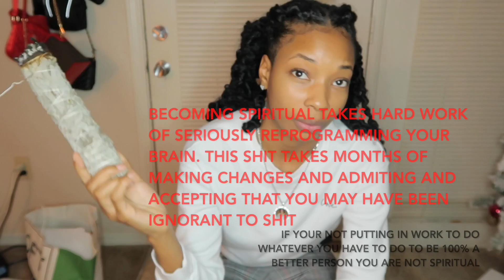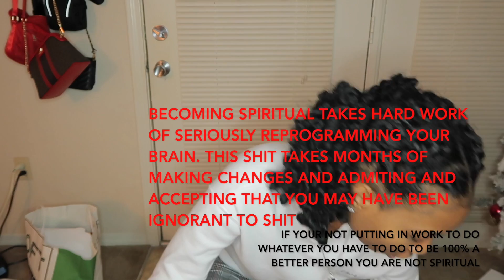SPIRITUALITY THE NEXT BIG TREND?? *WE HAVE TO TALK ABOUT THIS NOW‼️🧿*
Plese watch this before you call yourself buying sage and crystals!